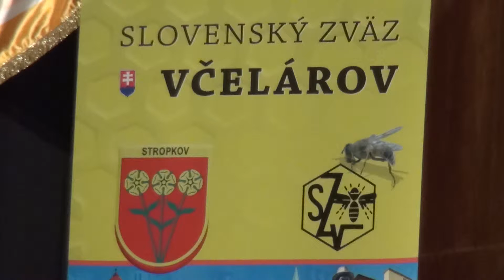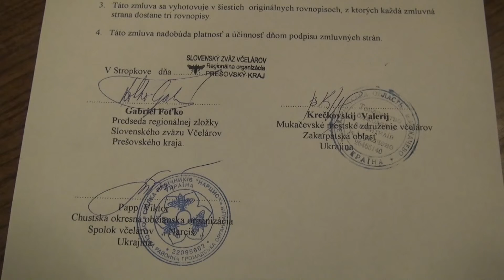Stropkovské dni medu